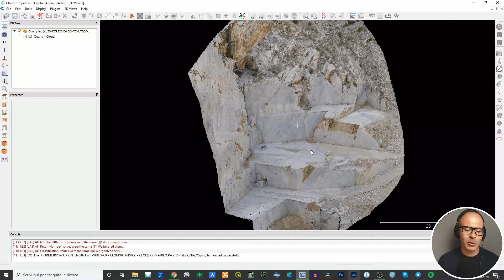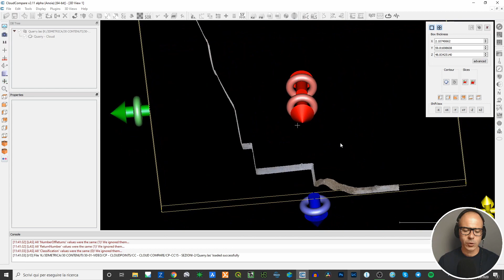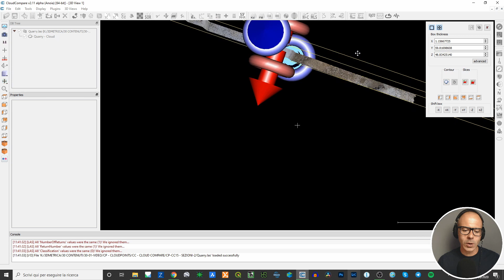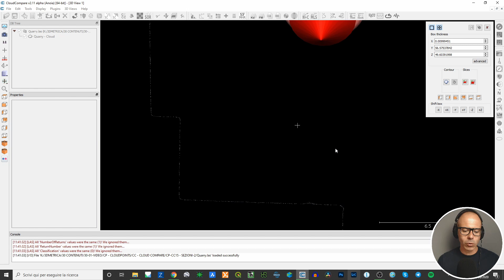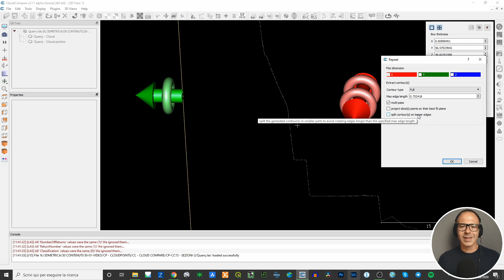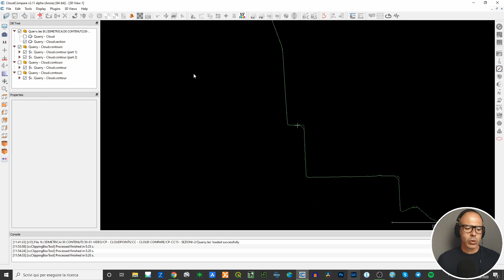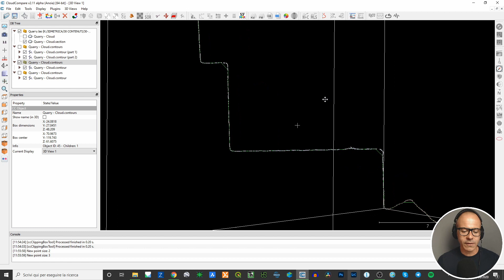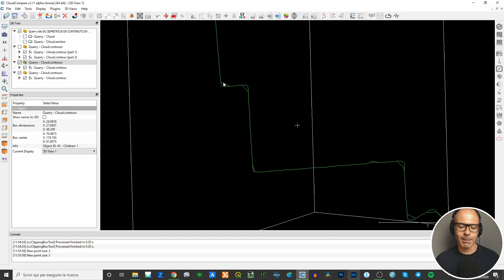Cloud Compare - Fai una sezione e genera il profilo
Cloud Compare ti dà la possibilità di creare, per ogni sezioni che fai con lo strumento "Cross Section" anche il profilo di inviluppo.
Si tratta di una polilinea 3D (un elemento vettoriale) che passa per i punti della nuvola che formano la sezione.

Ci sono alcune opzioni che puoi spuntare o meno per cercare di tirare fuori la migliore polilinea possibile ma sappi che non sempre funziona.

L'algoritmo automatico predilige le situazioni semplici e lì funziona bene.
Se le cose si complicano non è detto che il risultato sia soddisfacente.

Ma è comunque un inizio per passare, velocemente, dentro altri software che gestiscono elementi vettoriali (CAD o GIS).